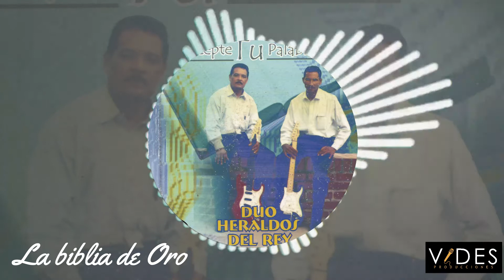Dúo Heraldos del Rey // La biblia de oro